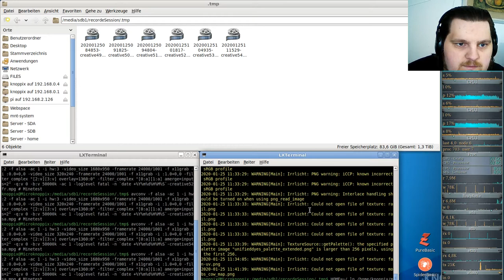Let´s Play Minetest - German-Creative-server ( Minecraft orientiertes Spiel ) #055